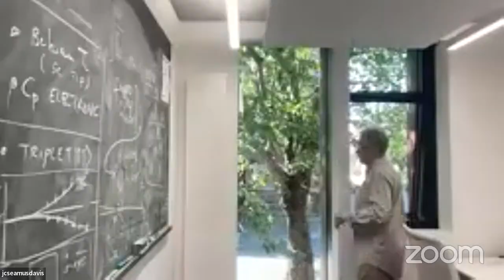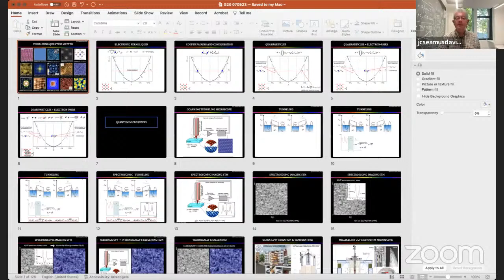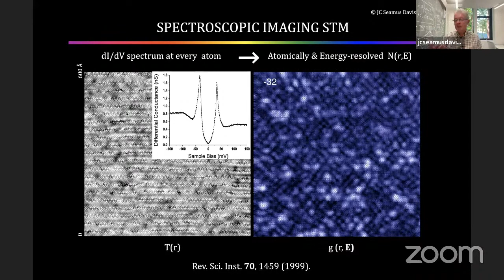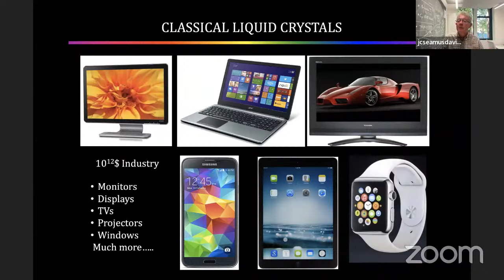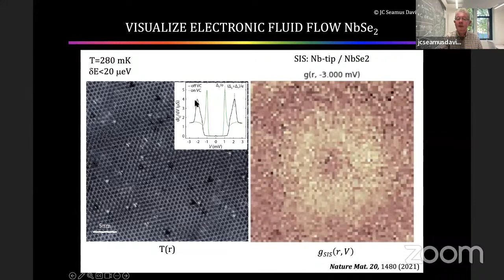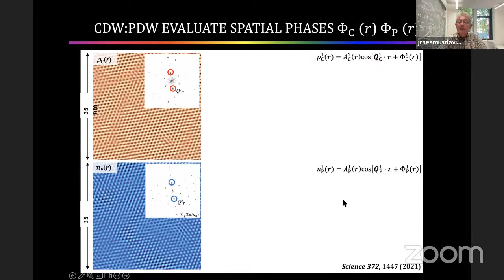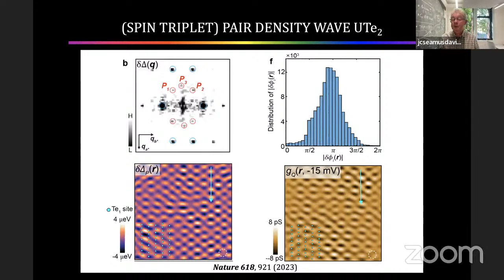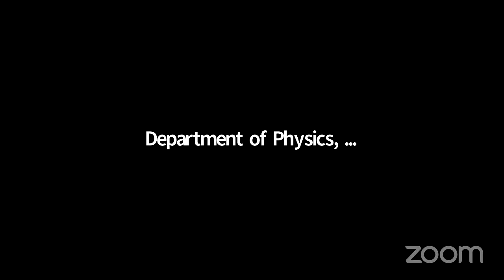Day 14 - CAMOST-G20-S20 Consortium Webinar Series on "Disruptive Sciences and Technologies".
The 14th talk was by Prof. J.C. Seamus Davis Cornell University, Online mode, on  September 07th, 2023 at 17:30.